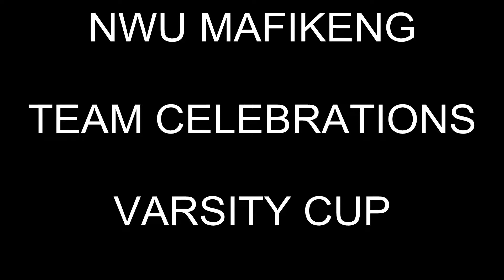NWU MAFIKENG FOOTBALL CELEBRATIONS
2013 and 2014 season